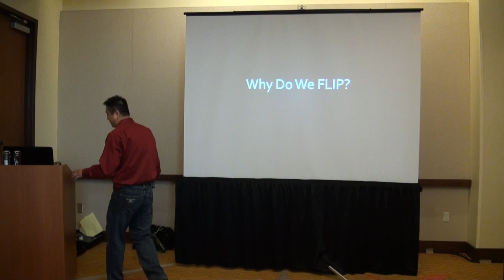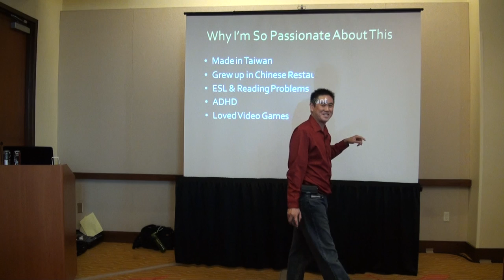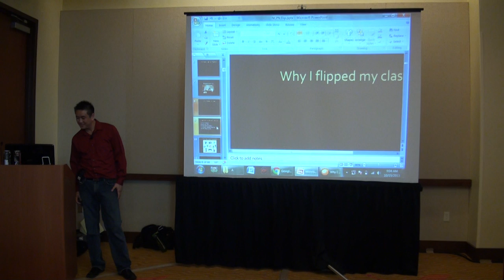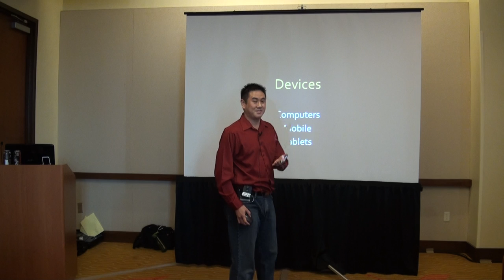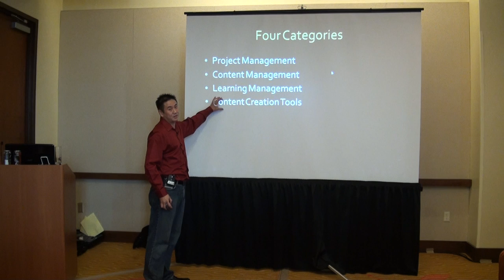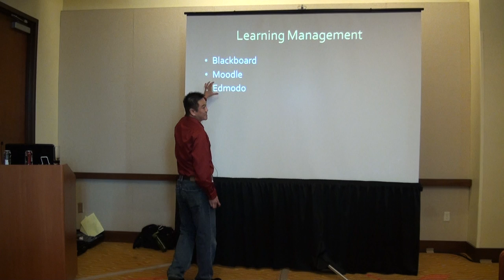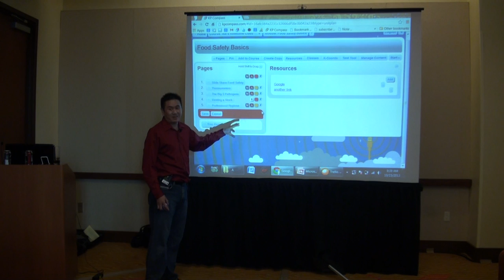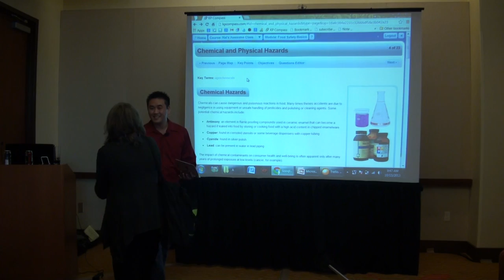Flipping Your Class Primer, Nai's vision of online self assessments for mastery NCPN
Nai Wang talks about the flipping your class concept but focuses on the relevance of content and outcome with an accountability system he developed in KP Compass, a free CLMS which allows students to gain mastery over the content using a sophisticated formative assessment that measures their aptitude and suggests areas of further study.  This is what I call the personal digital tutor, which also includes artificial intelligence using IRT and Abundant Assessments to determine how it adapts to the student's needs.
This presentation was given at the NCPN conference (National Career Pathways Network)